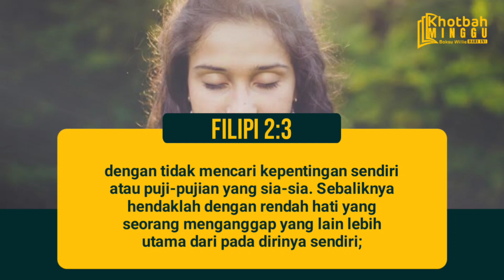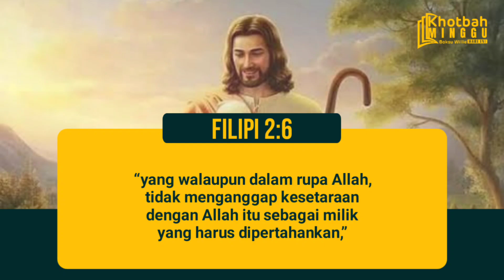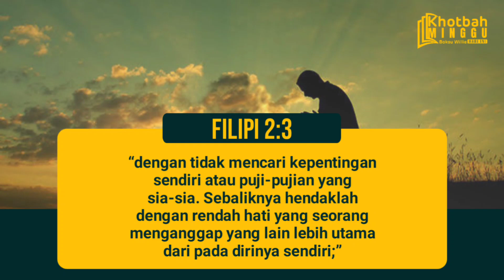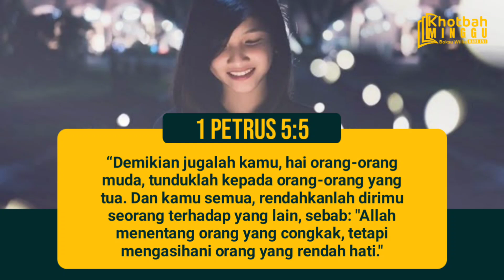KERENDAHAN HATI || Khotbah Minggu || Boksu Willie TV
KERENDAHAN HATI

AVAILABLE NOW
TUHAN YESUS DATANGLAH